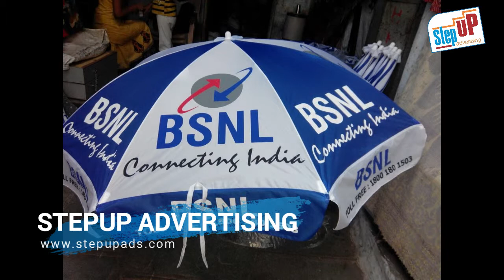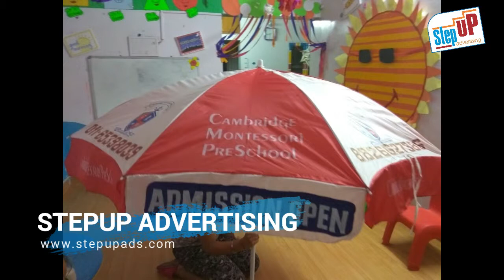PRINTED GARDEN UMBRELLAS with LOW Price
Contact - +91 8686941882 We Do No Parking Boards printing, Flute Boards or pole boards ,Flex Banners, Street Lamp Banners, and Cloth Banners making and fixing & installation support in Hyderabad & Secunderabad and Other Major Andhra Pradesh & Telangana Cities, Towns and Villages.
We are One Of the best in Outdoor digital No Parking Boards printing , Flute Boards or pole boards Street Lamp Banners providers industry.
We are doing the Boards &  banner printing jobs and making the Boards & banners. We are also given the fixing/installation support in your business/shop place.
No Parking Boards printing, Flute Boards ,Flex Banners, Street Lamp Banners, and Cloth Banners, are not expensive.
 We are waiting for your expectation business Boards & banners printing, making and fixing.
We are used quality materials and quality printing inks.
Our Boards & banners working polices are simple, that’s “Quick and fast”. Trust us; we will give the best digital banner printing service for you. 70% advance payment need to give while start the work.

Flute Board,No parking Boards  Screen Printing Hyderabad & Secunderabad
Flute Board,No parking Boards  Screen Printing
Flute Board,No parking Boards Printing & Fixing
Flute Boards   No Parking Boards   Printing and Publishing
Flute Boards   No Parking Boards Manufacturer from Hyderabad & Secunderabad
Flute Boards Printing & Fixing in Bangalore, Hyderabad, Chennai, Mumbai, Pune
Flute Boards Printing Fixing in Vijayawada,Guntur,Visakhapatnam  tirupati,vizag
No Parking Board , Flute Board printing in Hyderabad
No Parking Board Manufacturers in Hyderabad, Secunderabad
No Parking Board Manufacturers in Hyderabad
No Parking Boards printing & Fixing in Vijayawada,amaravathi,Amaravati, Guntur
No Parking Boards Printing & Fixing Services Hyderabad & Secunderabad
No Parking Boards printing , Flute Boards or pole boards making and fixing
No Parking Boards Printing Fixing in Bangalore, Hyderabad, Chennai, Mumbai, Pune
No Parking Boards Printing Fixing in Vijayawada,Guntur,Visakhapatnam  tirupati,vizag
no parking boards printing Hyderabad
No Parking Boards Printing Services in Hyderabad‎
No parking Boards,Flute Board,Printing & Fixing
Offset Printing Flute Board , Noparking Boards Multi Colour in Hyderabad
Printing Flute Board in Ameerpet, Hyderabad & Secunderabad

Flex Banners, Street Lamp Banners, and Cloth Banners in Hyderabad & Secunderabad
Flute Boards or pole boards, No Parking Boards in Hyderabad & Secunderabad
Cloth & Flex Banners printing, making and fixing & installation in Hyderabad
Cloth Banners & Flex Banners in Hyderabad, Vijayawada,visakhapatnam,vizag
Cloth Banners & Flex Banners in Karimnagar,Khammam,Nalgonda,Warangal,Mahbubnagar,Nizamabad
Cloth Banners & Flex Banners in Vijayawada, amaravathi, Guntur,  tirupati, vizag, Visakhapatnam
Cloth Banners & Flex Banners in Medak, Adilabad, vikarabad, Sangareddy, Nizamabad
Cloth Banners & Flex Banners in Anantapur, Chittoor, Kadapa, Kurnool,Ongole, Nellore,
Cloth Banners & Flex Banners in Kakinada, Machilipatnam, rajahmundry, Srikakulam,
Cloth Banners & Flex Banners fixing & installation support in Hyderabad & Secunderabad